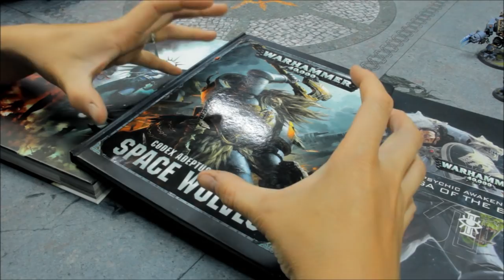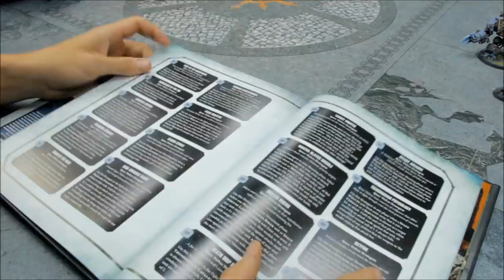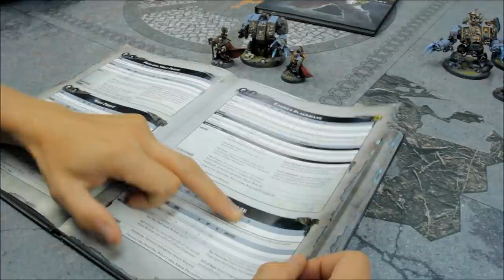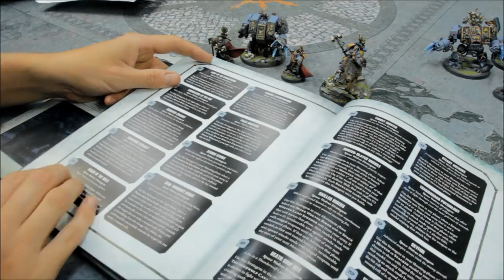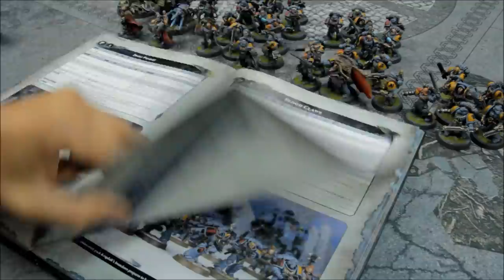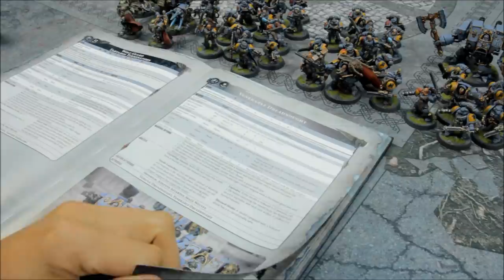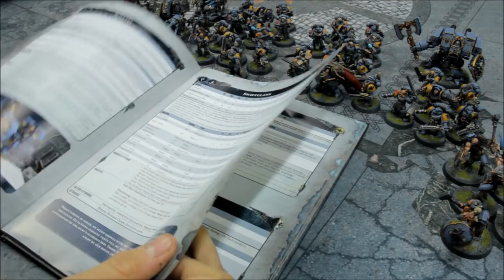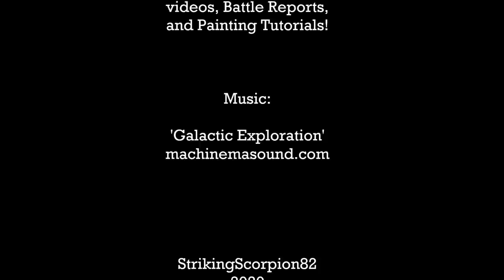SPACE WOLVES Army Overview & Tactica 2000pts Warhammer 40K 9th Edition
Objective Markers and Coins:

Other Links